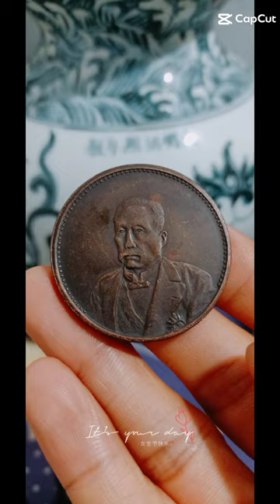1921 - 1 Yuan Pattern; Inauguration of President Xu Shichang; type 2; COPPER 中華民國十年九月- '仁夀同登' - 徐世昌像